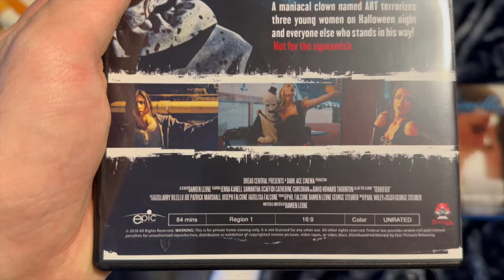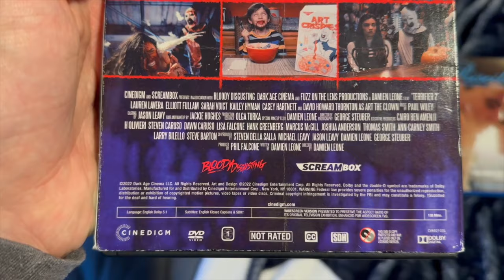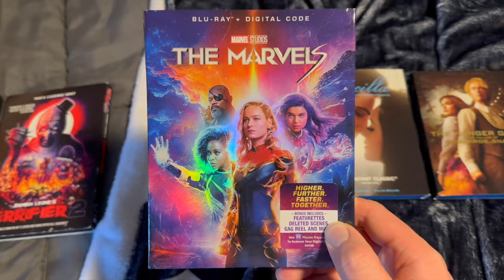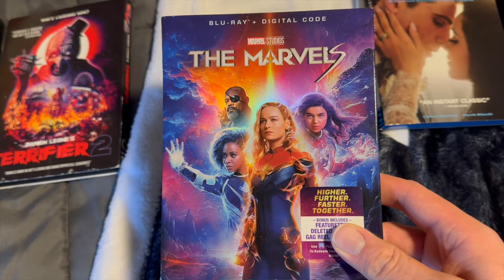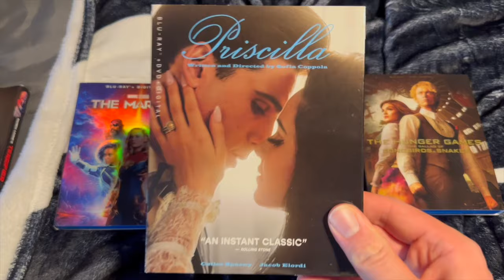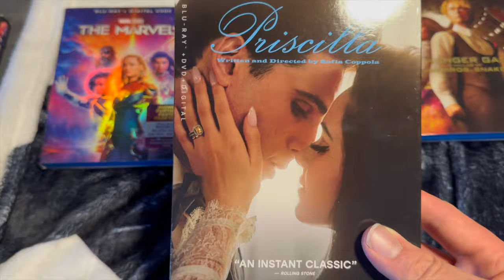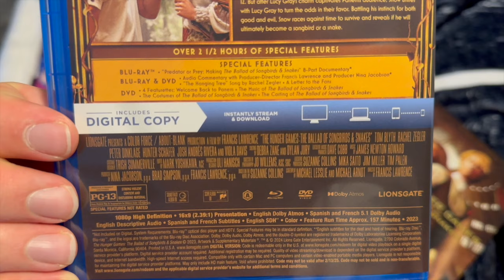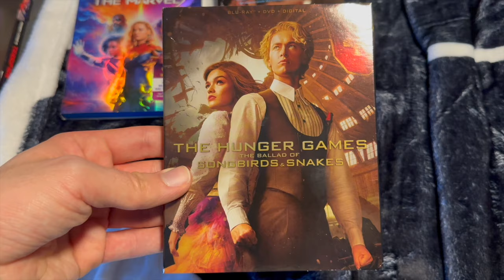DVD/Blu-ray Update for February 13th, 2024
Here are the new DVD and Blu-ray purchases I got from Amazon today (those being the last three).

DVDs:
Terrifier (2016)
Terrifier 2 (2022)

Blu-rays:
The Marvels (2023)
Priscilla (2023)
The Hunger Games: The Ballad of Songbirds & Snakes (2023)